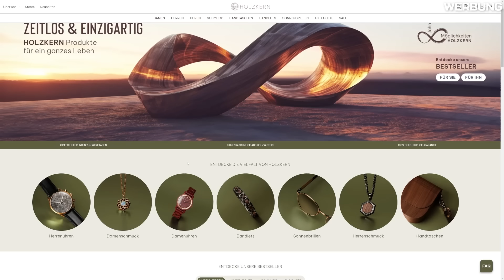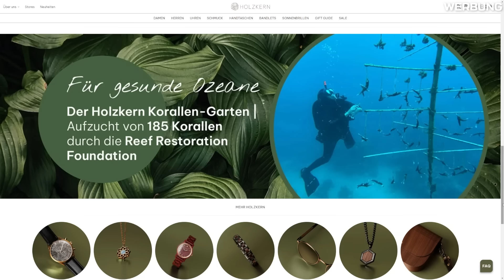HÄÄ doch kein BEEF ?🧐 FULL ICON BATTLESHIP WAGER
*werbung